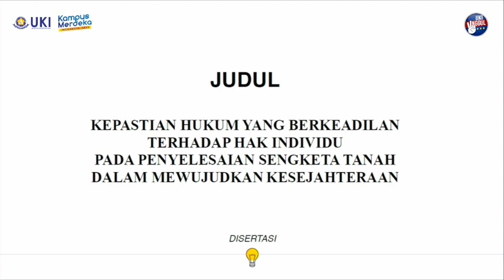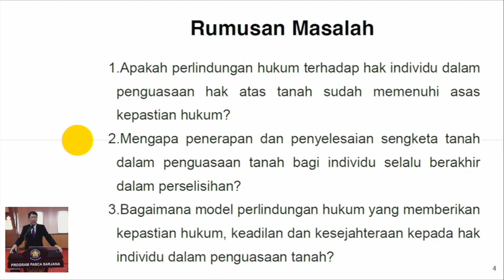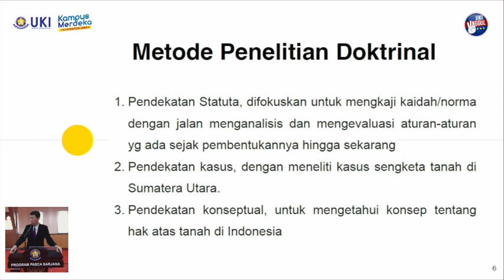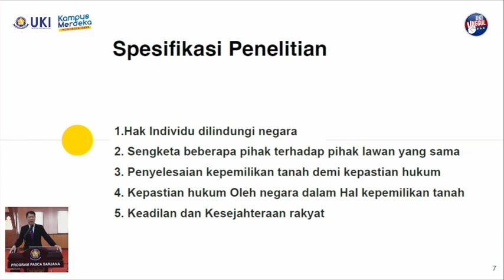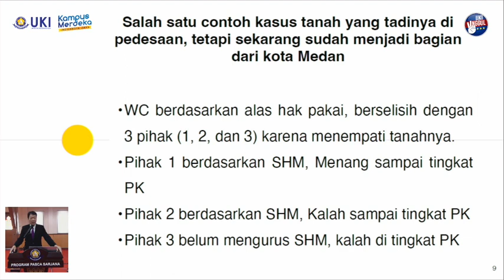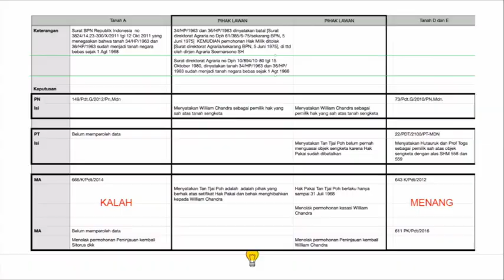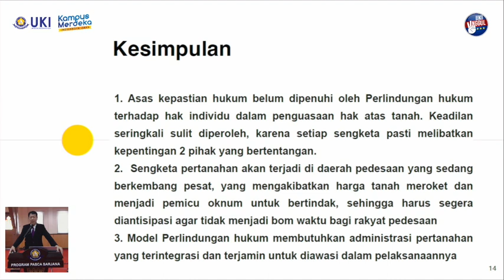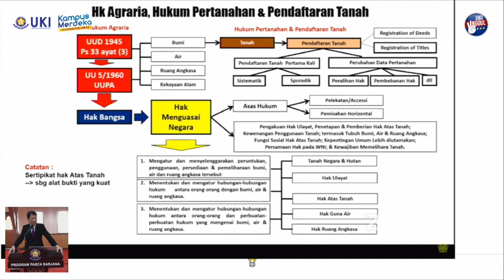UJIAN TERBUKA (PROMOSI DOKTOR) PROMOVENDUS BUDI SALIM